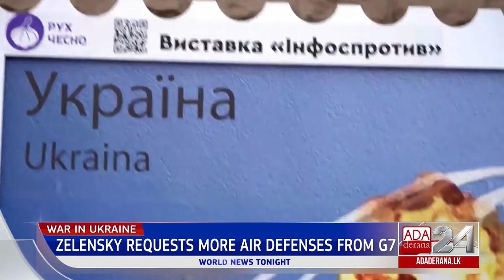Ada Derana World News Tonight | 12th October 2022